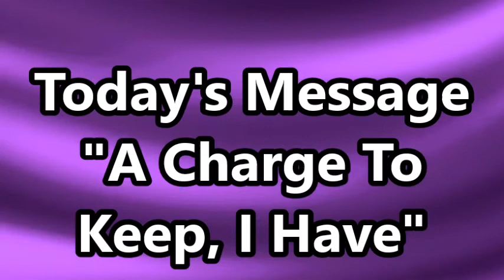Progressive Missionary Baptist Church Fayetteville NC: A Charge To Keep, I Have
Speaker: Rev. F. Bernard Fuller
Subject: A Charge To Keep, I Have
Date: 09/06/2020